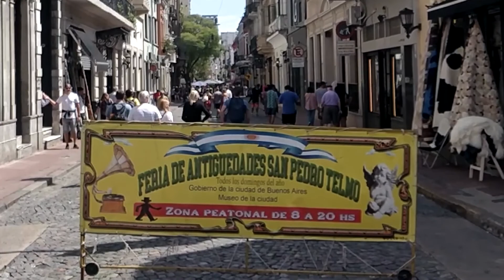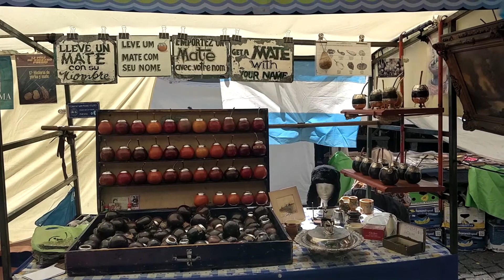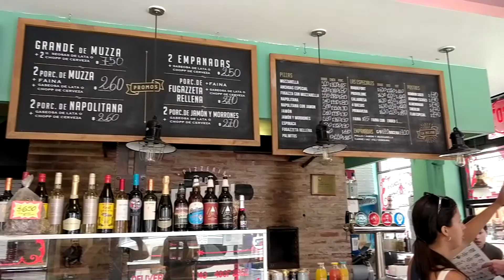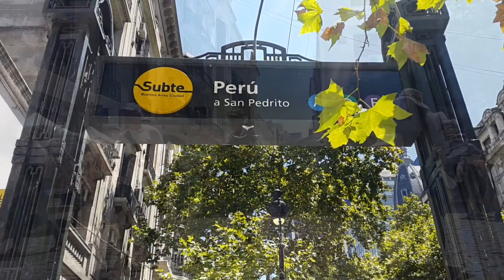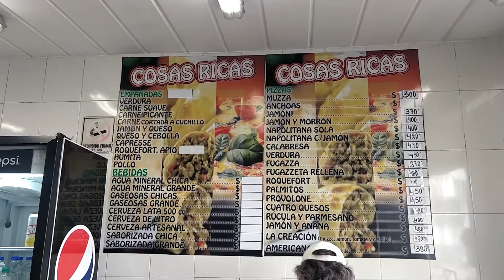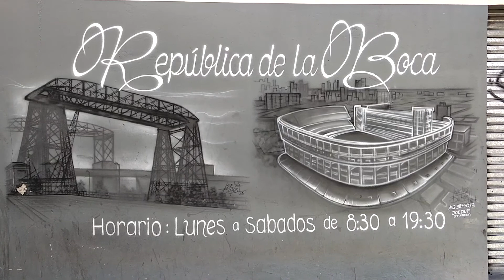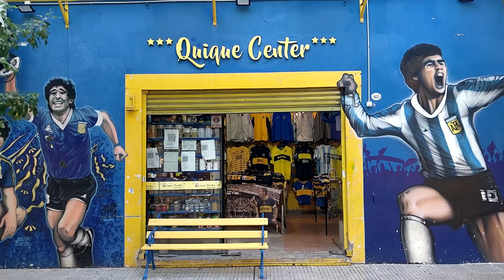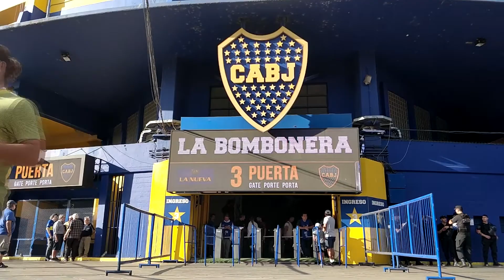Buenos Aires - Scenes & Sounds From Around The World - by MELLOW TV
Scenes & Sounds From Around The World is a series of films made in different locations of the world, especially cities, for the purpose of getting an idea of what cities look and sound like before travelling to them.  There is no commentary or description of the sights included in the films.  These films were made simply to get a feeling of what those places are like or to be able to stand on the streets of the filmed locations without travelling to them.

In this episode, we visit Argentina's capital, Buenos Aires.  Areas of the city visited are Microcentro, San Telmo, Recoleta Cemetery and La Boca.

The first settlement’s original name was ”Real de Nuestra Señora Santa María del Buen Ayre” given to it by its founders in 16th century.  Today, only Buenos Aires remains, which in reality means “Fair Winds” rather than as the literal translation suggests, “Good Airs”.  This massive city, which is the capital of Argentina combined with surrounding areas as part of the metropolis constitutes the fourth most populous metropolitan area in Americas with 15.6 million people living there.

Interestingly enough, Buenos Aires is neither the capital of the province in which it is located nor a part of its province.  In 1880, the city was federalized and removed from its province becoming an autonomous district.  Its formal name is Autonomous City of Buenos Aires or Ciudad Autónoma de Buenos Aires known as "CABA".

The city is known for its preserved European architecture and very rich cultural life.  In fact, it is known as Paris of South America.  Some may argue that it is the birth place of Tango, but people of the city of Montevideo would surely disagree.  It is a never ending dispute.

A visit to Buenos Aires should include a match by either Boca Juniors or River Plate.  As in other South American cities, a presence at a soccer match creates an unforgettable experience.  The energy that is carried across stands full of crowds of singing and cheering fans cannot be found on any other continent.
by MELLOW TV

Music used in this video by Wayne Jones - Tango de la Noche